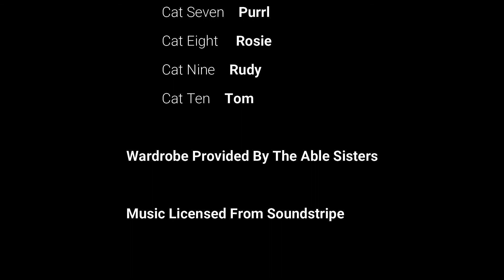Blissful in The 70's - Short Film - Animal Crossing: New Horizons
Come see what Blissful in the 70's would be like in this Animal Crossing New Horizons short film.

Song Info

Song Name: Old Soul
Written By: Adam Agin
Performed By: The Night Driver
Produced By: The Night Driver

Song Name: Get It
Written By: Aaron Sprinkle
Performed By: Soul Shifters
Produced By: Soul Shifters

Song Name: LA in the 70's
Written By: Dean William Palya, Jr.
Performed By: AFTERNOONZ
Produced By: AFTERNOONZ

Song Name: Funk Jam 2
Written By: Adrian Crutchfield
Performed By: Adrian Crutchfield
Produced By: Adrian Crutchfield

Song Name: Door to Door Disco
Written By: Bradley Jay HIll
Performed By: Bright Seed
Produced By: Bright Seed